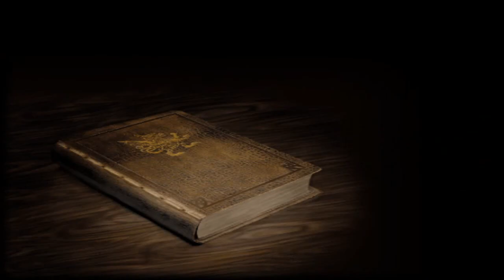[walkthrough] FF XII (12) IZJS || Cap 5 "Palacio de Rabanasta" Español HD || ShaStep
Os iré comentando cosas mediante notas. Saludos!!

Vídeo siguiente:

Vídeo anterior:

TOTALMENTE EN ESPAÑOL

DOWNLOAD